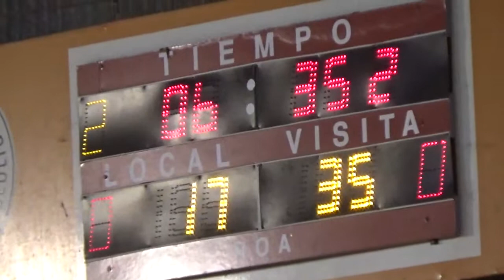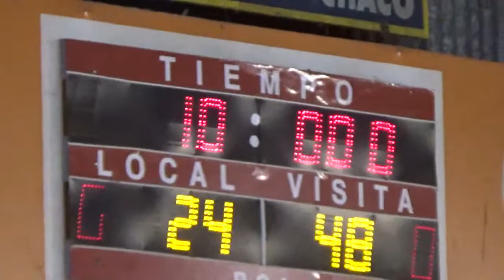2do 4to Alvear de Villa Angela vs Italiana de Charata U.19 Pcial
Alvear de Villa Angela vs  Italiana de Charata U.19 Pcial